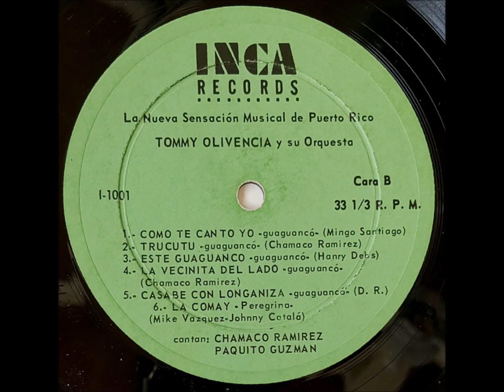Casabe Con Longaniza - TOMMY OLIVENCIA Y SU ORQUESTA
Artist: TOMMY OLIVENCIA Y SU ORQUESTA
Album: LA NUEVA SENSACION MUSICAL DE PUERTO RICO
Label: INCA RECORDS
Year: 1967
Format: VINYL

SIDE A

1. Sabroso (Luis Café)
2. Este Rencor (Senén Suarez)
3. Adios (Danny González)
4. Oye Mi Consejo (Mike Amadeo)
5. Mi Puerto Rico (Henry Arana)

SIDE B

1. Como Te Canto Yo (Mingo Santiago)
2. Trucutu (Chamaco Ramírez)
3. Este Guaguanco (Hanry Debs)
4. La Vecinita Del Lado (Chamaco Ramírez)
5. Casabe Con Longaniza
6. La Comay (Johnny Catalá - Mike Vazquez)